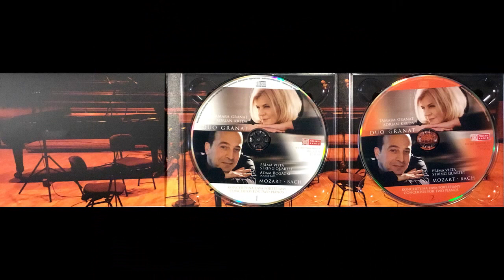Duo Granat- Kreda plays from the Cd "MOZART BACH" Bach, Concerto for 2 Pianos C major - Fuga.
Duo Granat- Kreda Tamara Granat and Adrian Kreda with the "Prima Vista Quartet and Adam Bogacki play from the Cd MOZART BACH J.S. Bach, Concerto for Two Pianos and String Quartet in C major BWV 1061 - Fuga. Recorded in 2018 /Warsaw-Poland